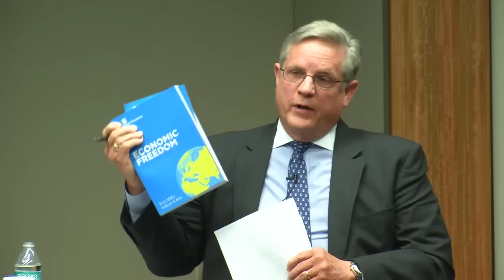Cutting Foreign Aid? Expert Perspectives on US Investment in International Development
While still a work in progress, the Trump Administration’s first budget request to Congress is expected to contain deep cuts to the US foreign affairs budget. What would substantial funding reductions mean for US efforts to advance global development and for US interests more broadly? What does the evidence tell us about US investments in foreign aid? How can the administration and Congress work to ensure the best use of assistance dollars?

Please join us for a discussion with leading experts in the field from across the political spectrum. We’ll ask panelists to sound off on the rumored funding cuts and make their recommendations for the resources and policies most needed to ensure smart US development policy.